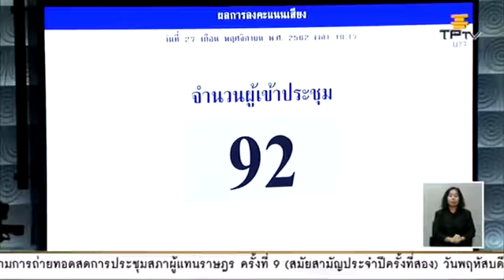สภาล่ม ฝ่ายค้านวอล์กเอาต์ รบ.แพ้โหวต-ได้นับใหม่ ปมตั้ง กมธ.เช็กบิล ม.44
สภาล่ม / เมื่อเวลา 16.50 น. วันที่ 27 พ.ย. เข้าสู่วาระการพิจารณาญัตติด่วน เรื่องการให้สภาผู้แทนราษฎรตั้งคณะกรรมาธิการวิสามัญเพื่อศึกษาผลกระทบจากการกระทำประกาศและคำสั่งของคสช. และการใช้อำนาจของหัวหน้าคสช.ตามมาตรา44 โดยเป็นการพิจารณาต่อจากสัปดาห์ที่แล้ว

ซึ่งนายปิยบุตร แสงกนกกุล ส.ส.บัญชีรายชื่อ พรรคอนาคตใหม่ กล่าวสรุปปิดท้ายว่า หากมีการตั้งกมธ.วิสามัญฯชุดนี้ จะมาศึกษาว่าคำสั่งหรือประกาศคสช.ฉบับใดดีก็จะเปลี่ยนมาเป็นพ.ร.บ. ส่วนคำสั่งคสช.ใดที่ละเมิดสิทธิมนุษยชนควรยกเลิก หรือฉบับใดยกเลิกไปแล้ว แต่ผลร้ายยังดำรงอยู่ ก็ควรหามาตรการเยียวยาให้ผู้เสียหาย

“แต่การที่ระบุว่าคำสั่งและประกาศคสช.ยกเลิกไปแล้วหลายฉับ เหลืออยู่เพียงไม่กี่ฉบับนั้น แม้จะยกเลิกไปแล้ว แต่ไม่ใช่ว่าปัญหาจะหมดไป เพราะผลพวงผลร้ายยังคงอยู่เช่น การโยกย้ายหรือสั่งพักข้าราชการ ที่สำคัญการตั้งกมธ.ชุดนี้ เป็นการแก้ปัญหาอวัฒนธรรม การพ้นผิดลอยนวล ต่อไปใครทำรัฐประหารจะย่ามใจ ทำแล้วก็นิรโทษกรรมตัวเอง ทำให้ประเทศไทยไม่พ้นจากวงจรอุบาทว์ มีรัฐประหารซ้ำซาก หากสภาฯนิ่งเฉยจะเอาหน้าไปไว้ที่ไหน ถ้าไปเจอกับชาวบ้านในพื้นที่ที่ได้รับผลกระทบจากคำสั่งคสช. หรือจะเอาหน้าไปไว้ไหน ถ้าส่องกระจกดูตัวเอง”

จากนั้นได้ลงมติว่าจะให้ตั้งกมธ.วิสามัญเพื่อศึกษาผลกระทบจากการกระทำ ประกาศและคำสั่งของคสช. และการใช้อำนาจของหัวหน้าคสช.ตามมาตรา 44 หรือไม่ ทันทีที่ผลคะแนนปรากฏว่า มีเสียงเฮลั่นจากฝ่ายค้านในห้องประชุม เพราะผลคะแนนพลิกล็อก เห็นชอบให้ตั้งกมธ.ด้วยคะแนน 236 ต่อ 231 งดออกเสียง 2

แต่นายวิรัช รัตนเศรษฐ ประธานวิปรัฐบาล รีบแก้เกมทันที ด้วยการเสนอให้นับคะแนนใหม่ เพราะเกิดความสับสน คะแนนแพ้ชนะกันเฉียดฉิว โดยส.ส.ฝ่ายค้านพากันส่งเสียงโห่ดังลั่น แต่นายชวน หลีกภัย ประธานสภาฯ ระบุว่า ตามข้อบังคับการประชุมสภาผู้แทนราษฎรข้อ 85 ในกรณีมีคะแนนแพ้ชนะกันไม่เกิน 25 เสียง แต่การลงคะแนนใหม่ต้องใช้วิธีการขานชื่อทีละคน พร้อมขอคำยืนยันจากฝ่ายรัฐบาลจะให้ลงคะแนนใหม่ ซึ่งส.ส.ฝ่ายรัฐบาลก็ยกมือรับรอง

ส่วนฝ่ายค้านไม่ยอมพากันประท้วงวุ่นวาย โดยนายวันมูหะมัดนอร์ มะทา ส.ส.บัญชีรายชื่อ พรรคประชาชาติ กล่าวว่า หากให้นับคะแนนใหม่เช่นนี้ ก็ต้องนับใหม่ทุกครั้งที่มีการขอ ขณะที่นายปิยบุตรกล่าวว่า ขอให้ประธานวิปรัฐบาลใจเย็นๆ หวังว่ารัฐบาลจะเข้าใจว่า แพ้ก็คือแพ้ อย่าให้มีปัญหากับสภาแห่งนี้ มิเช่นนั้น สภาจะทำงานต่อไม่ได้

จากนั้นนายชวนยืนยันว่า เป็นสิทธิของสมาชิกที่ขอให้นับคะแนนใหม่ ตนไม่มีทางหลีกเลี่ยง ถ้าไม่ให้นับใหม่ ตนก็ทำผิดข้อบังคับการประชุม ในฐานะประธานฯ ไม่อยากให้เกิดเหตุการณ์เช่นนี้เกิดขึ้น แต่จะทำให้อย่างไร เพราะต้องวางตัวเป็นกลาง

ต่อมาขอให้ตั้งคณะกรรมการนับคะแนนจากฝ่ายรัฐบาลและฝ่ายค้าน แต่ฝ่ายค้านไม่ยอมส่งตัวแทนเป็นคณะกรรมการนับคะแนน และฝ่ายค้านยังคงรุมประท้วงต่อเนื่อง บางคนตะโกนเสียงดังต่อว่าด้วยความไม่พอใจ จนนายชวนต้องบอกว่า ให้รักษามารยาทด้วย สภาไม่ใช่โรงเหล้าเถื่อน

ทั้งนี้ฝ่ายค้านรุมประท้วงนานกว่า 30 นาที ในที่สุดนายสมพงษ์ อมรวิวัฒน์ ส.ส.เชียงใหม่ พรรคเพื่อไทย ในฐานะผู้นำฝ่ายค้าน เสนอให้พักการประชุม 5 นาที เพราะขณะนี้กำลังมีปัญหากันนิดหน่อย ซึ่งนายชวนก็อนุญาตให้พักการประชุมเป็นเวลา 15 นาที

ผู้สื่อข่าวรายงานว่า หลังจากพักการประชุมนานกว่า 30 นาที และเริ่มประชุมใหม่ ฝ่ายค้านได้ขอให้นายชวนทบทวนมติ เนื่องจากเกรงต่อไปในอนาคตจะมีปัญหาตามมา เพราะเสียงของรัฐบาลและฝ่ายค้านห่างกันเพียง 10 เสียง ไม่เช่นนั้นต่อไปในอนาคต ทุกการลงมติในทุกวาระจะต้องขอลงนับคะแนนใหม่ตลอด แต่นายชวนยังยืนยันให้นับคะแนนใหม่ตามที่ฝ่ายรัฐบาลเสนอ ทำให้ส.ส.ฝ่ายค้านวอล์กเอาต์ออกจากห้องประชุม

จากนั้นที่ประชุมได้ขอนับองค์ประชุม ปรากฏว่ามีผู้เข้าประชุมเพียง 92 คน ถือว่าองค์ประชุมไม่ครบ ส่วนการประชุมวาระนี้จะไปหารือต่ออีกครั้งในการประชุมวันที่ 28 พ.ย.